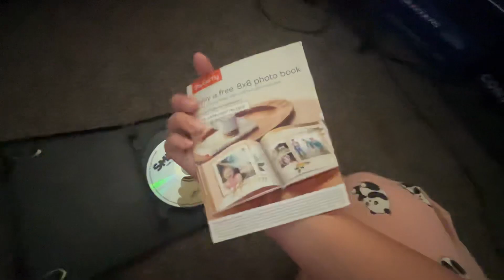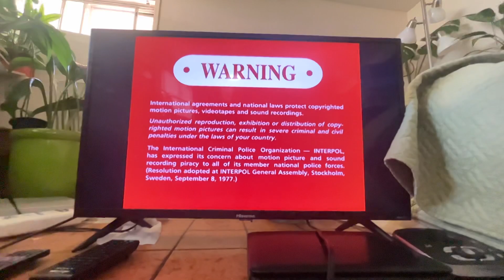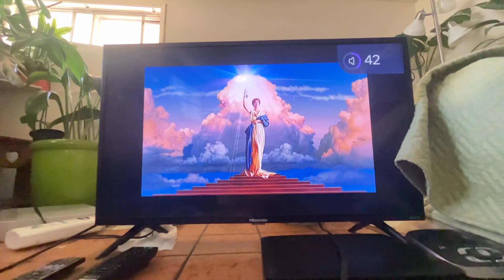Opening To The Smurfs (2011) DVD (2017 Reprint) | FlintNAUTTP Canada